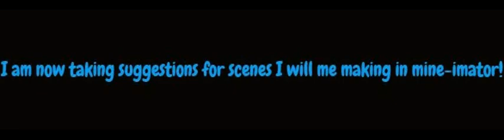Now Taking Minecraft Scene Suggestions!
Hey everyone! I am now taking mine-imator scene suggestions from people that watch this video! If you have an idea, leave it in the comments section below! I might actually make it!